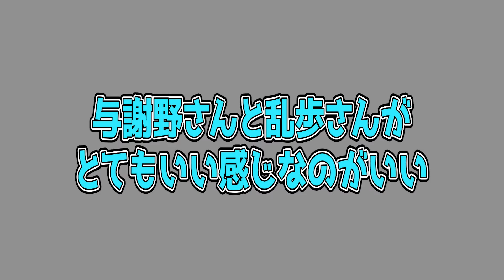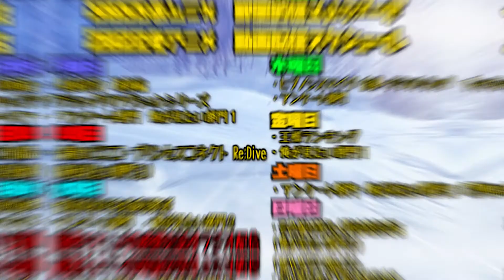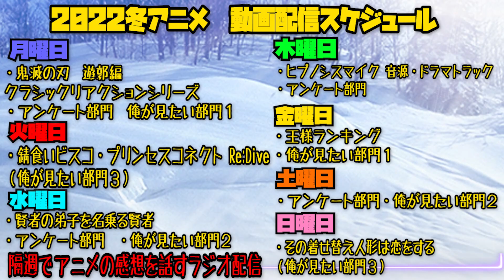【Reaction】文豪ストレイドッグスの第22話を見た日本人の反応【リアクション】-Anime Reaction｜Bungo Stray Dogs Episode22 Reaction 文スト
最後がやばすぎんよー

↓メンバー登録するとこのシリーズのリアクションを一足先に見ることができます

0:00 OPトーク-Talk-
1:13 リアクション-Reaction-
25:02 感想・考察-Review-

〜For oversea〜
I watched 【Bungo Stray Dogs】